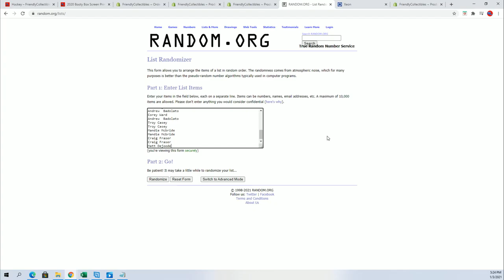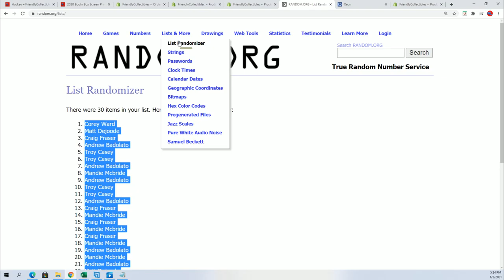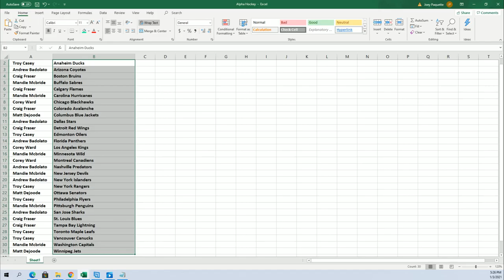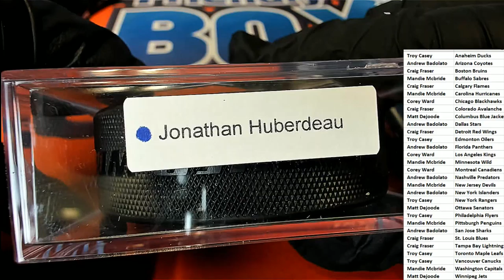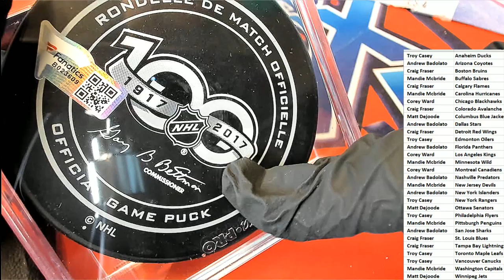2021 Hit Parade Autographed Official Game Puck Series 4 ID 21GAMEPUCKS106